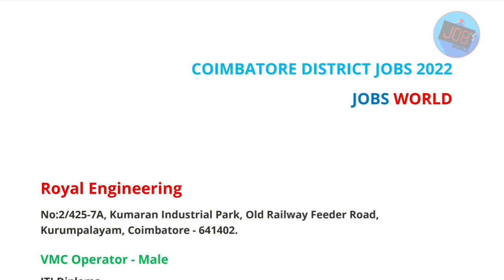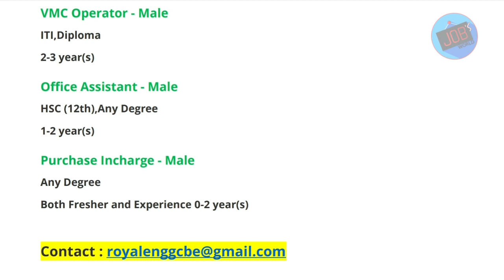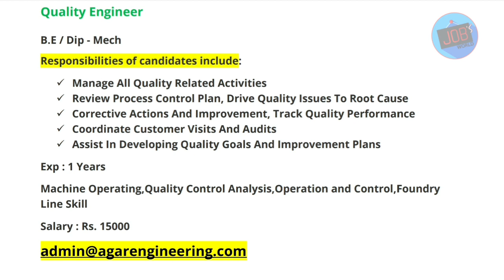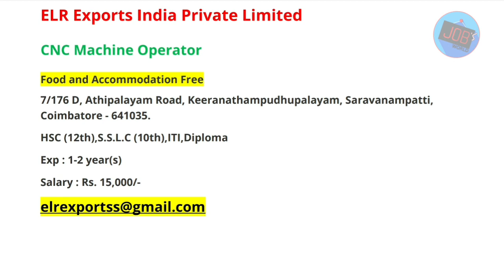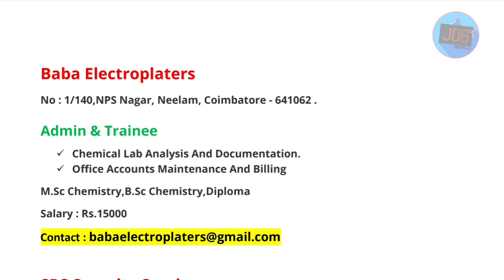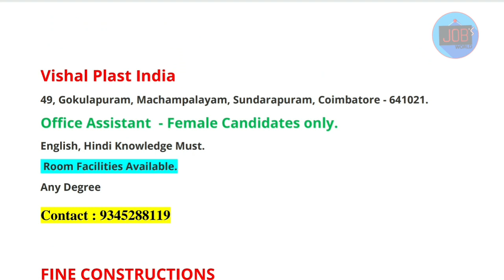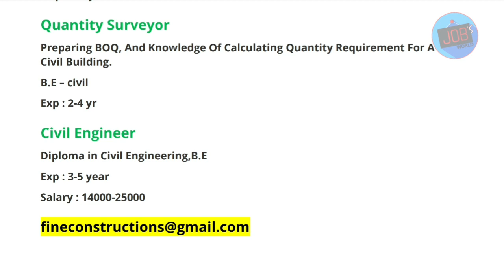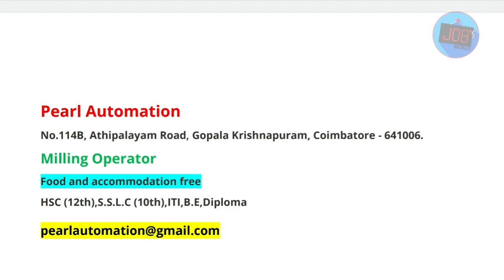COIMBATORE DISTRICT JOBS 2022 || COVAI VACANCY || COIMBATORE VELAI 2022 | JOBS WORLD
private jobs
company jobs
free jobs
accountant jobs
government jobs
welder jobs
fitter jobs
storekeeper jobs
engineer jobs
nurse jobs
court jobs
housekeeping jobs
powerplant jobs
electrical works
computer operator jobs
electrician jobs
civil works
telecaller jobs
online jobs
work from home jobs
freelancer jobs
tourist jobs
driver jobs
abroad jobs
teacher jobs
cooking recruitment
airways jobs
atomic energy recruitment jobs
aiims jobs
hospital jobs
icmr jobs
district jobs